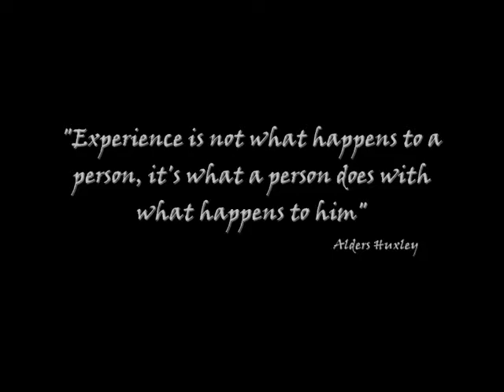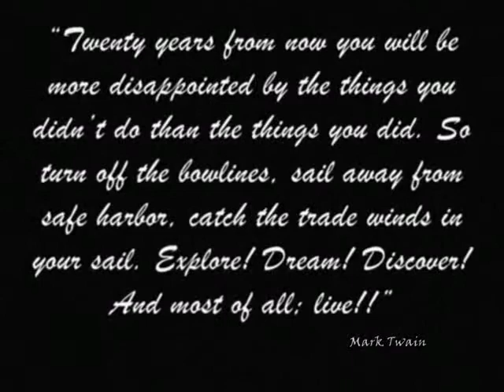Sailing the South Pacific - in Pictures